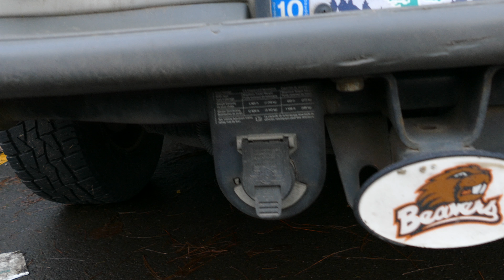UO DAZE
Paradise - Lavishly Nasty